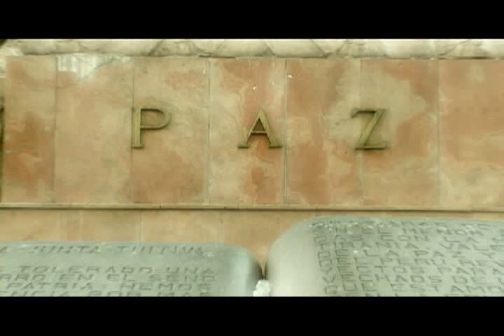linda la paz jacha mallku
con sus florcitas lindas cholitas que linda que e la paz